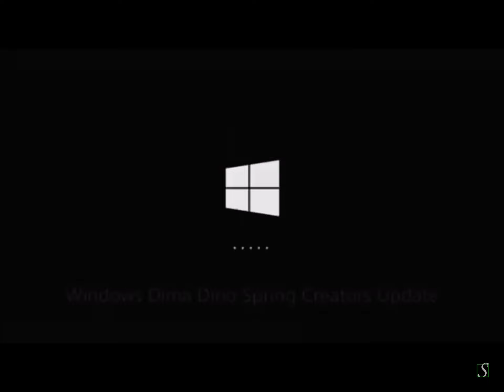Windows Dina Dino Spring Creators Update